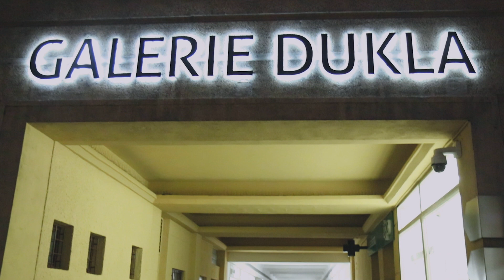28. 2. 2023 Zahájení výstavy Subject 48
Výstava Subject 48 prezentuje společnou práci Alice Morey, Zu Kalinowske, Lady Gaby a Gustava Kleinschmidta (Zwek), kteří jsou součástí berlínské undergroundové umělecké scény. Vystavující nejsou oficiální uměleckou skupinou a za běžných okolností pracují samostatně, případně se sdružují do kolektivů napříč svými sociálními vazbami. Jedná se o tzv. nezávislou berlínskou scénu, pro kterou je tento přístup typický stejně jako vysoká míra kolegiálnosti a inklinace ke vzájemné spolupráci.

Pro Galerii Dukla připravili site-specific imerzivní instalaci a divákům nabídnou nové prostředí působící jako laboratoř, které nahradí všední každodenní procházení porubskou pasáží. Diváci se díky umělecké instalaci vnoří do nové a neznámé situace, v níž mohou zkoumat její náležitosti a pravidla, objevovat detaily a souvislosti mezi jednotlivými objekty. Podobu a atmosféru první letošní výstavy v Dukle nejlépe vystihuje slovní spojení Muzeum nechtěných věcí, které padlo na úvodní debatě o podobě výstavy. Lze jej interpretovat několika způsoby. Například jako sentimentální soubor předmětů, které už dosloužily původnímu účelu a skrze umělecký zásah je jim vložen nový význam nebo jako sarkastický úšklebek nad současnou uměleckou praxí, pozicí umělců ve společnosti a jejich potřebou vytvářet artefakty, jejichž budoucnost je značně nejistá.

Výstava se koná za finanční podpory městského obvodu Poruba, Statutárního města Ostravy a Ministerstva kultury České republiky.